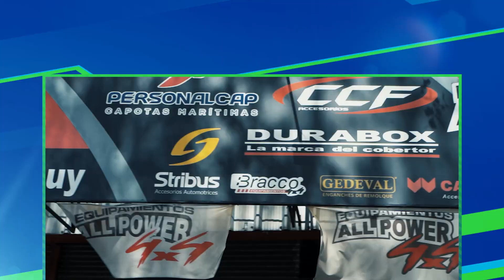MUNDO ECUESTRE - PROGRAMA 04/11/2023 - Bloque 1